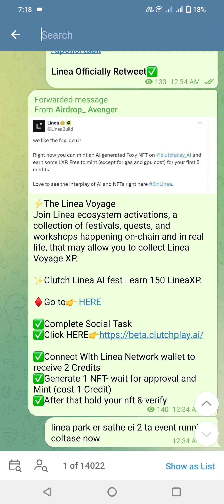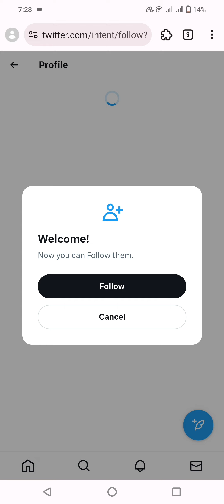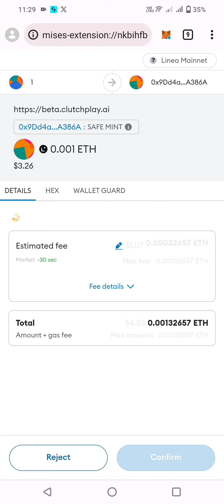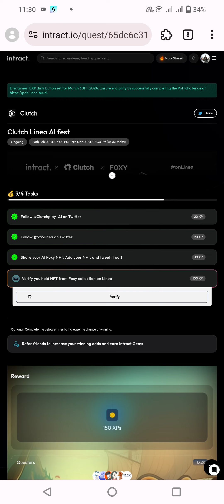Clutch Linea AI Fest | Claim 150 LXP